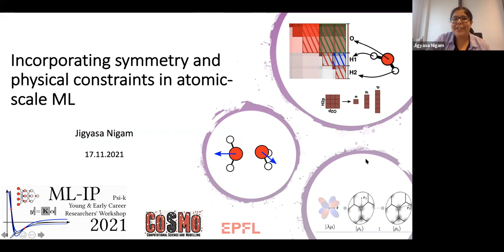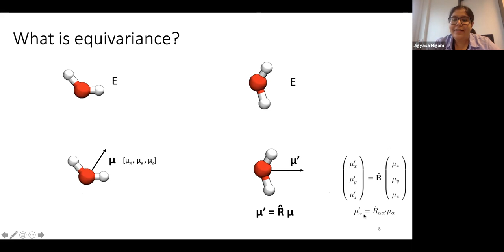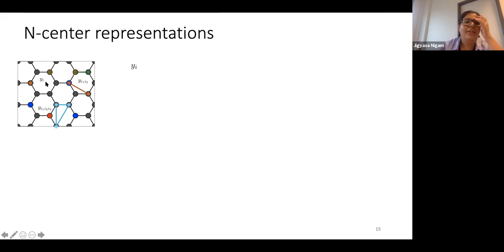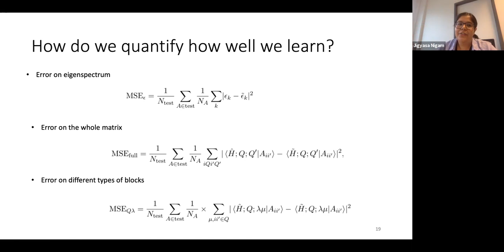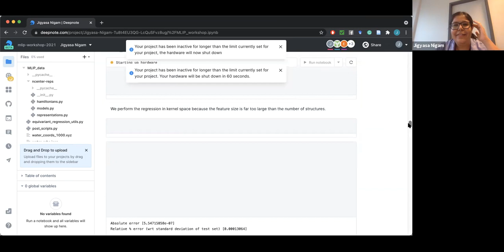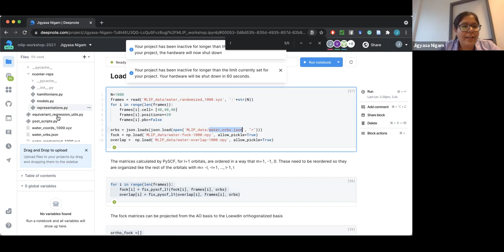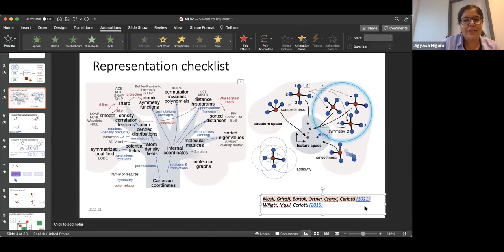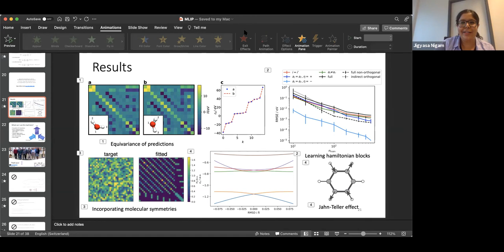Jigyasa Nigam - Incorporating physical constraints and symmetry in atomic-scale machine learning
Jigyasa Nigam's talk on Incorporating physical constraints and symmetry in atomic-scale machine learning  as part of Psi-k's workshop on Machine-Learning Interatomic Potentials.